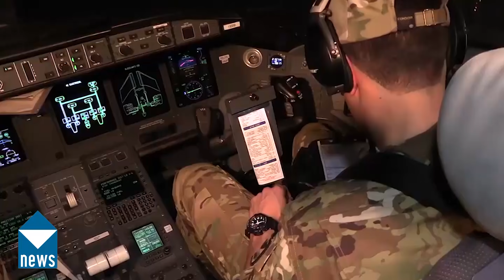US Military Aircraft Crashed in Afghanistan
A plane crashed in a Taliban-controlled area of Afghanistan Monday and U.S. officials are working to confirm reports that it was an American military aircraft.

A Taliban statement said the plane went down in Ghazni province at noon local time, and there were no survivors. It's unclear if the group shot down the plane, or if it crashed because of other reasons.

U.S. Army Maj. Beth Riordan, a spokeswoman for U.S. Central Command, said that it remained unclear whose aircraft was involved in the crash, the Associated Press reported.

Pictures and video from the crash site on social media showed what looked like a U.S. military aircraft. The AP report suggested it could be the remains of a Bombardier E-11A aircraft that the U.S. military uses for electronic surveillance over Afghanistan.